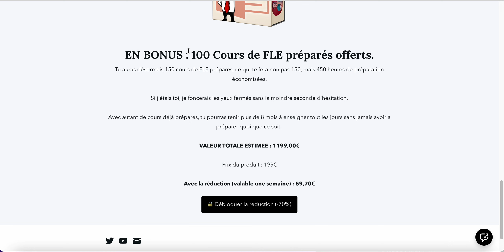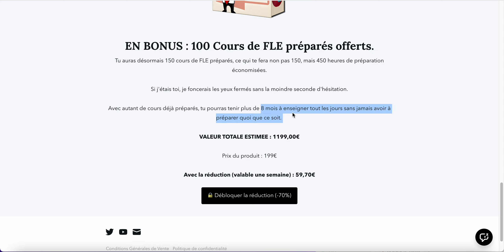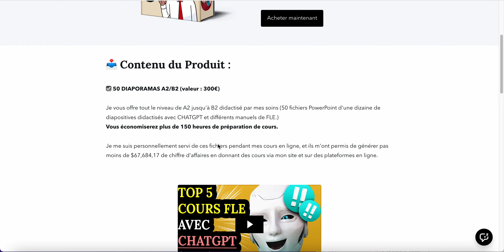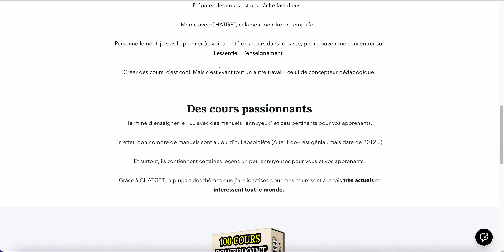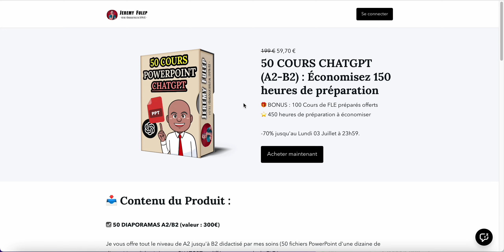Comment Gagner 450 Heures de Préparation ? (A2-B2)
🔰 15 COURS DE FLE DÉBUTANT (A0/A1) - Économisez 57 heures de préparation (gratuit) : 🔴

à quoi ressemblent les cours préparés ?

🔴 SUJETS ASSOCIES

Après des années d'enseignement en présentiel dans plus de 5 pays (France, Allemagne, Angleterre, Chine et Taïwan), j'ai décidé de me concentrer à 100% dans l'enseignement de cette discipline sur internet. Sur cette chaine vous trouverez énormément de contenu sur le FLE (Ressources, Tutoriels, analyses, podcasts, des LIVES avec invités, des interviews…Mon but est de vous aider à vivre de votre passion tout en gagnant bien votre vie en tant que prof de FLE.